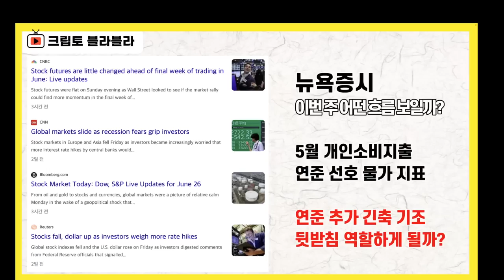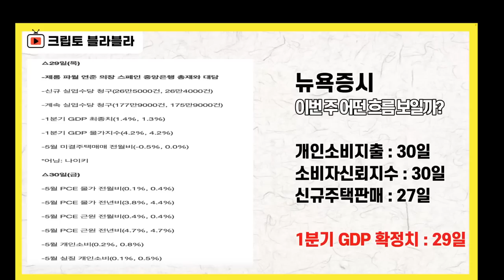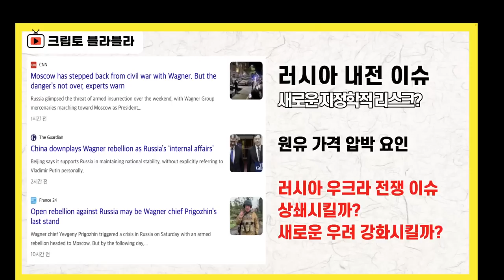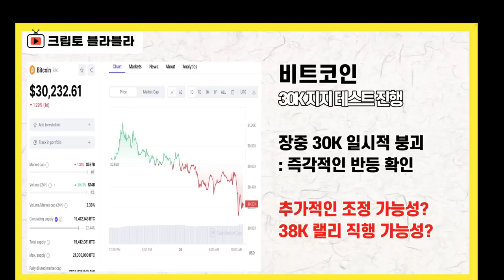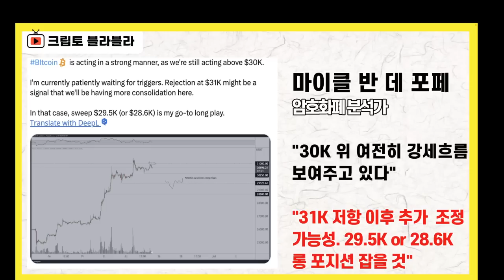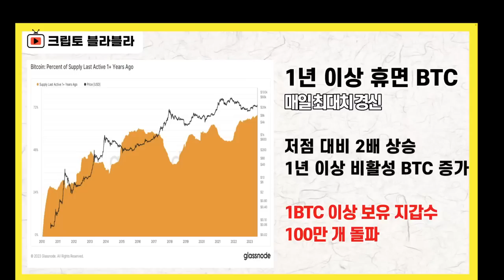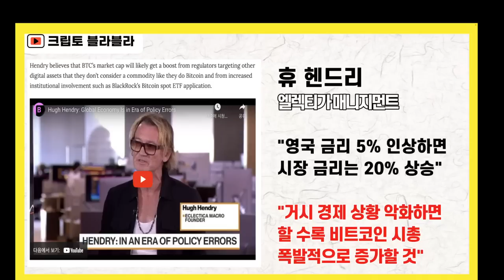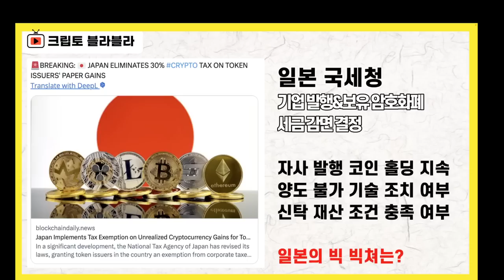비트코인 마케팅 팀 충격 실체 / 크립토 블라블라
2023년 6월 26일 멤버십 라이브 요약본(1)입니다.

현재 전체 공개로 제공되고 있는 멤버십 라이브 요약본은
조만간 멤버십 회원 전용 공개로 전환될 예정입니다.

감사합니다